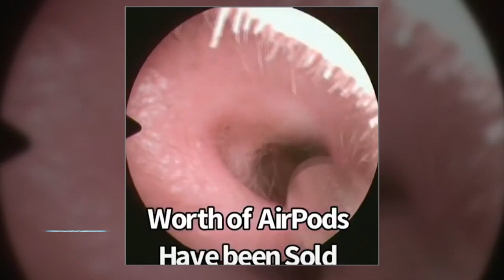Is There Fungus Growing in Your Ears?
Otolaryngologist Dr. Sina Joorabchi shares about fungus balls in your ears! He shares that fungus thrives in a dark moist environment and fungus is common in swimmers. He shares people who use a lot of hair dye or hair spray and the chemicals get into your ear canal. He shares that a fungus ball might feel itchy. He shares 3 tips for avoiding fungal growth in your ears.